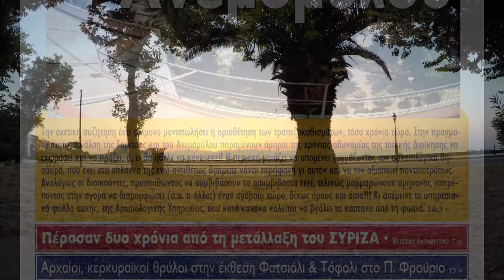ΑλSOS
Στην Ενημέρωση Weekend Edition 22 & 23/7